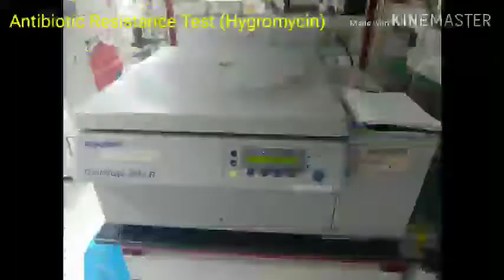Antibiotic Resistance Test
organism model : Green Algae
Drugs : Hygromycin
Level : (0, 10, 20, 40, 60, 80, 100)mg/L
medium : CA 1x